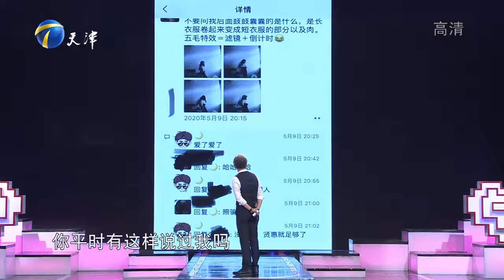女友性格内向与人没有交流，让男友感到很没面子丨爱情保卫战